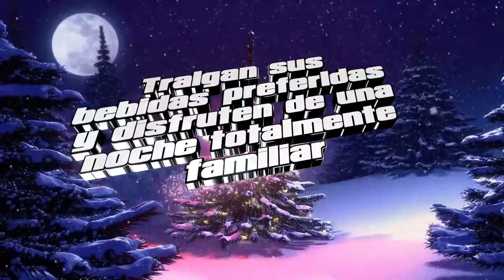Gran Posada De Martinez Repair 12/16/2017